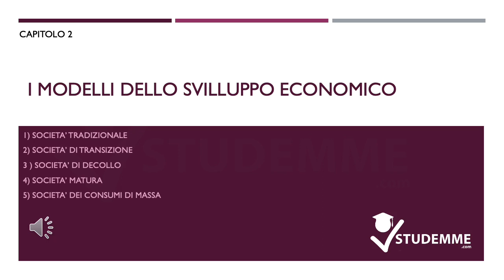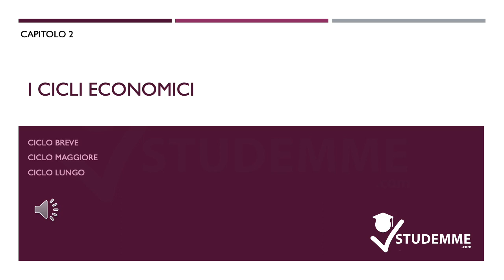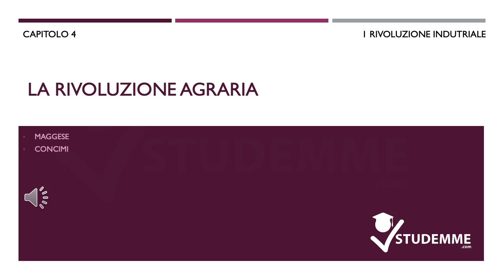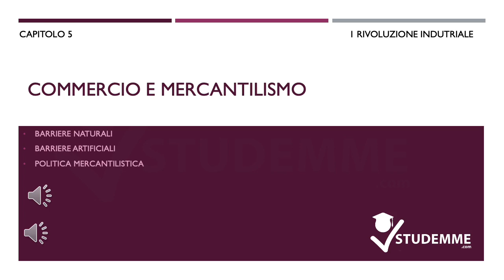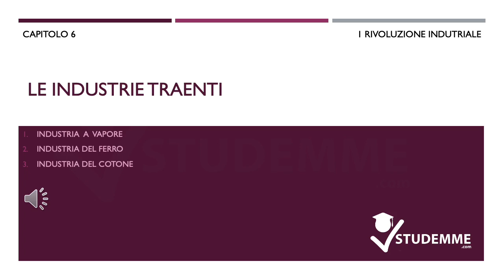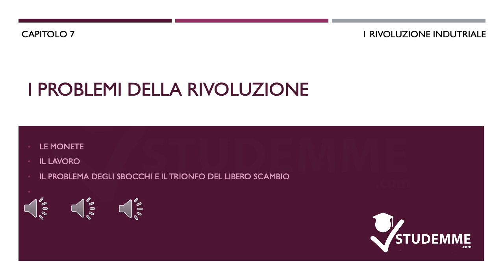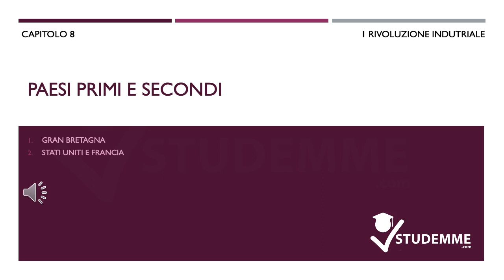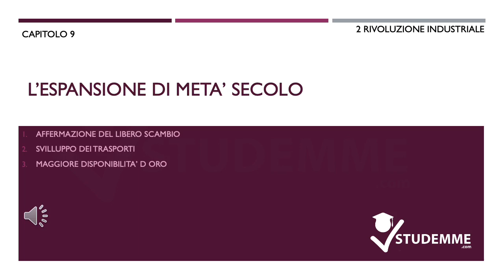LA PRIMA RIVOLUZIONE INDUSTRIALE | SUPERARE L'ESAME DI STORIA ECONOMICA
Se il corso ti è stato utile, premia il creatore con una piccola donazione

La tua donazione ci permetterà di lasciare completamente gratuiti tutti i nostri corsi ed incentiverà altri insegnante a creare nuovi.

📲 Vuoi guadagnare anche te da ogni esame universitario che studi? Inviaci la tua spiegazione e guadagna dal tuo studio grazie al nostro canale, scopri come visitando questo ℹ️ℹ️ℹ️ℹ️ℹ️ℹ️